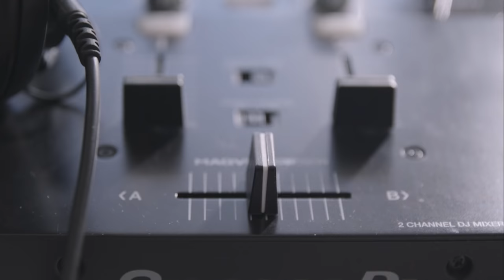Corsicato, Casa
"La tua casa, il tuo spazio è un posto dove non devi mai sentirti a disagio”

Creiamo gli spazi dove le persone abitano, lavorano, si incontrano.
Conosciamo bene il valore economico ed emotivo di quando si entra in contatto con uno spazio nuovo, per questo cerchiamo di minimizzare tutti i rischi di cantiere trovando il miglior equilibrio qualità-sostenibilità dei materiali selezionati.

Corsicato,
casa.

Starring: Naomi de Bock
Regia: Jammo Bros
Dop: Mattia Falco
Producer: Ciro Davide Schiano Moriello
Stylist: Francesca Puglia
Trucco: Priscilla Barbato
Filmaker: Domenico Napolitano
Assistant Producer: Giuliana Simeone e Gianluca di Meo

Il video è stato prodotto dalla società di produzione
UNCOSO srl